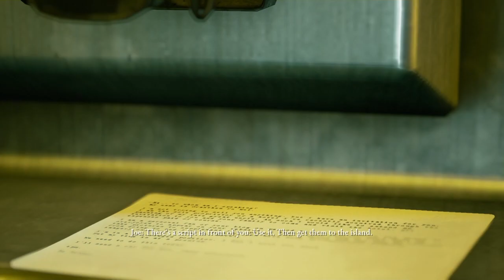The Devil in me : How to get Worst Ending. ( 2 Trophies )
Everyone but Mark and Kate dies, for this to Work, also kill the Dog obviously lol. Enjoy.